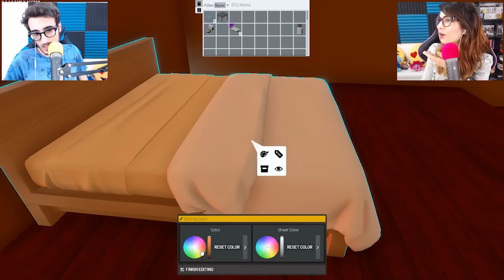Tower Unite - Compriamo i MOBILI per la CASA!! - W/SpJockey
Finalmente siamo tornati su Tower Unite!! In questo episodio cercheremo di arredare la nostra casetta con le cose più essenziali, lasciate tanti likes per supportare la serie e ricordatevi di passare dal canale di SpJockey!